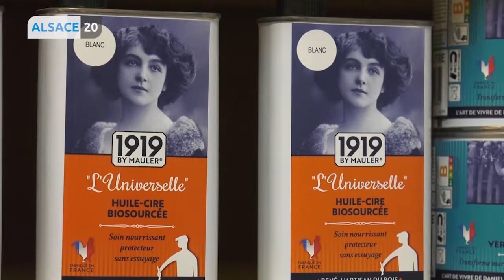La société Mauler fête ses 100 ans.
Une entreprise familiale alsacienne fête ses 100 ans cette année. Vous la connaissez peut-être. Il s’agit de la société Mauler. Elle conçoit, fabrique et distribue des produits de protection et de décoration, notamment pour le bois. Nous avons poussé les portes de l’entreprise, à Soultz, pour en savoir plus son histoire.